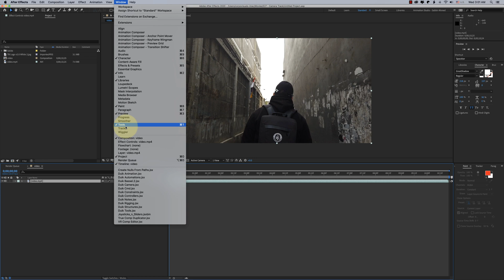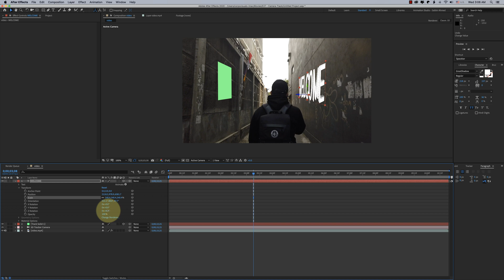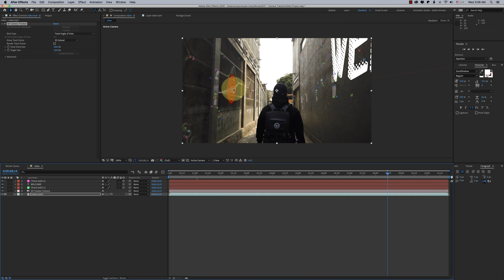3D CAMERA TRACKING কিভাবে করবেন • Adobe After Effects Bangla Tutorial • Part 27 • TECH BIPORIT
• ABOUT THIS TOPICS (Part 27) :
1: Track Camera Movement in After Effects CC

▷Additional Tags:
adobe after effects bangla tutorial for beginners
after effect bangla tutorial
footage stabilization
how to make animation
2d animation tutorial
animation making
flat animation tutorial
animation tutorials